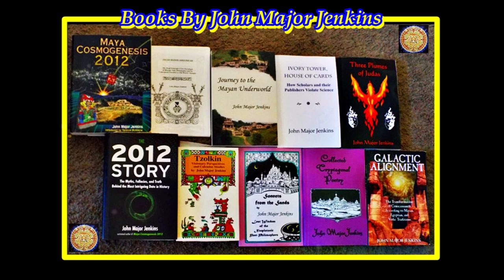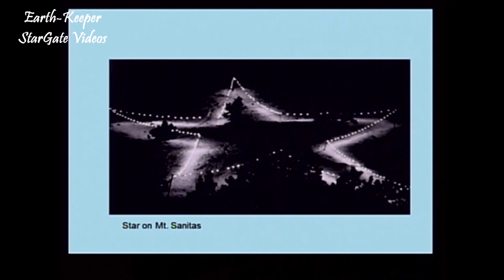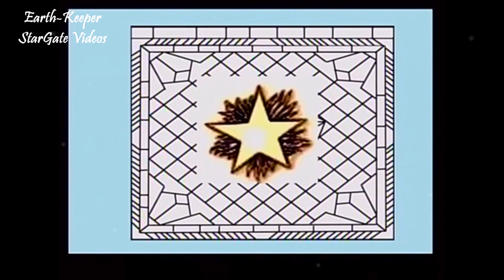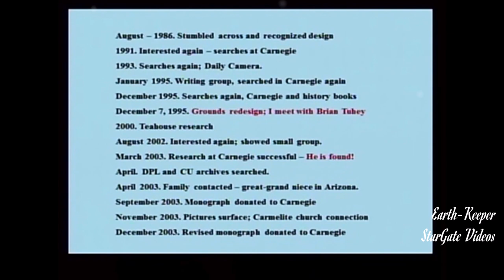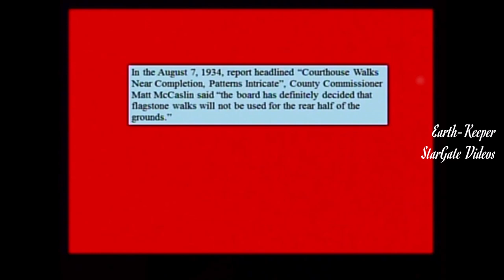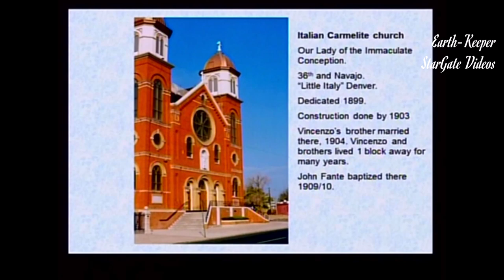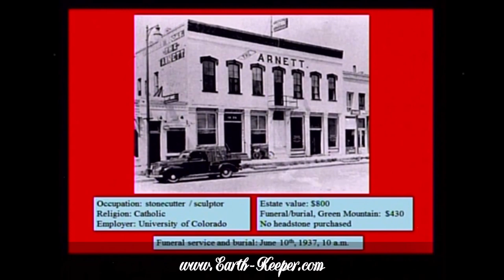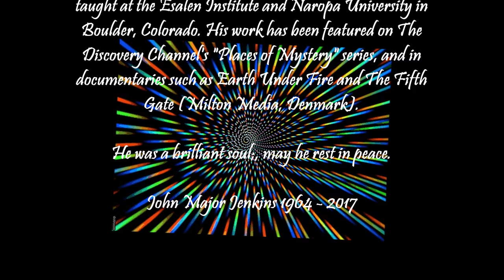John Major Jenkins @ Earth-Keeper- Vincenz'os Star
2019 View in HD - James Tyberonn & Earth-Keeper Present the late great John Major Jenkins, in one of his last live presentations.  John was a prolific author, brilliant interpreter of the Mayan Calendar & Prophesy, Astronomer, Poet, Deep Thinker , Highly Sensitive Genius.  He passed over from brain cancer a few months after this presentation.  It is well presented, and John is articualt and robust in this lecture on Vincenzo's Star.